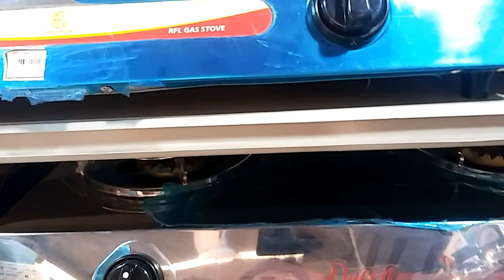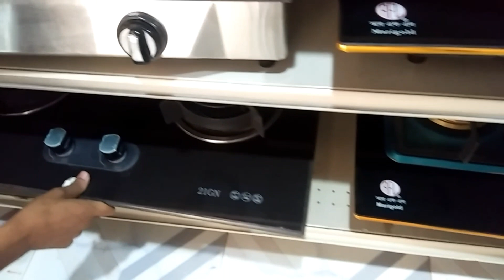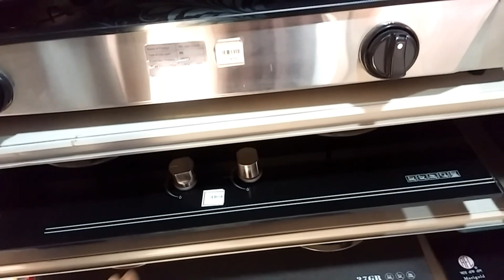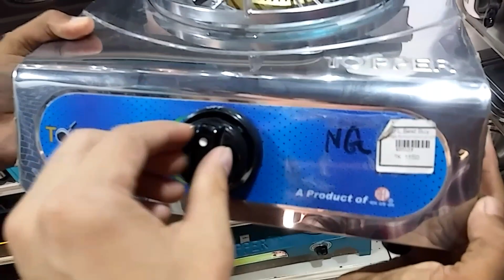Rfl gas stove price। New gas stove price। gas stove update price। নতুন গ্যাসের চুলার দাম।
Rfl gas stove price

New gas stove price

Update gas stove price